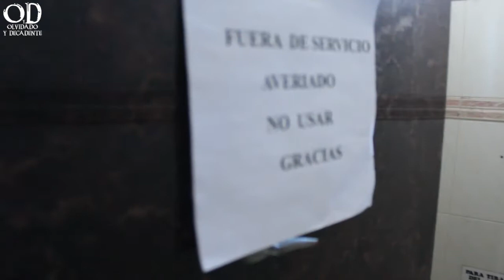Hotel Restaurante | Lugares Abandonados © Olvidado y Decadente